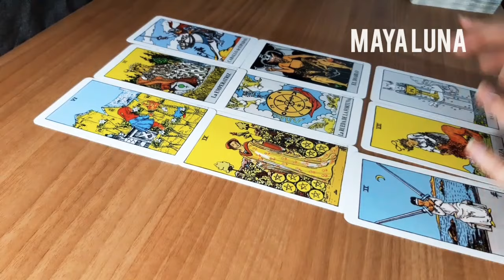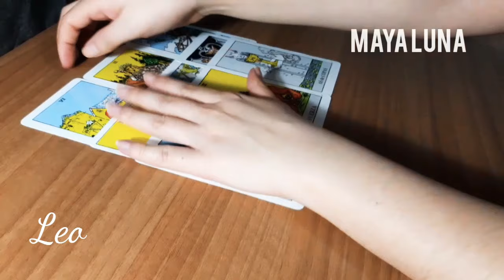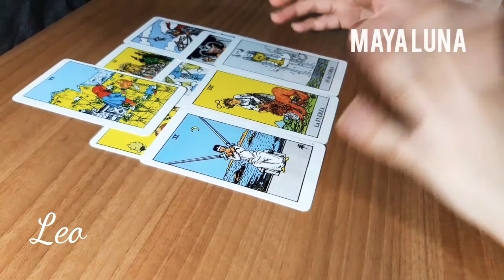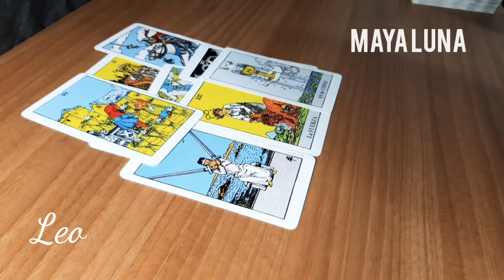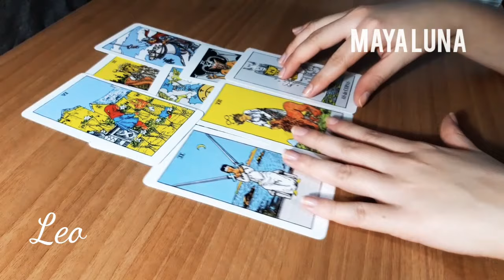Horóscopo Leo ❤️ El pasado toca a tu puerta nuevamente | Maya Luna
Horóscopo especial del amor en noviembre para Leo de sol o ascendente.